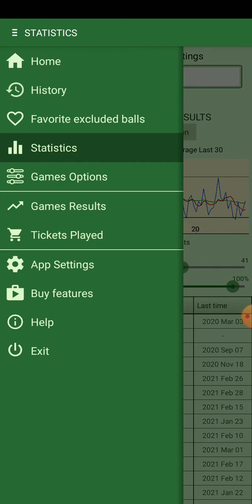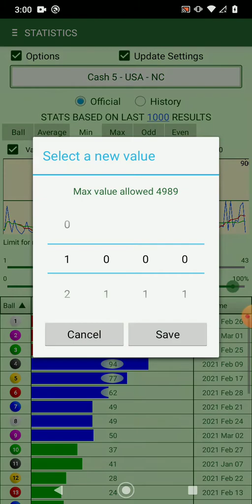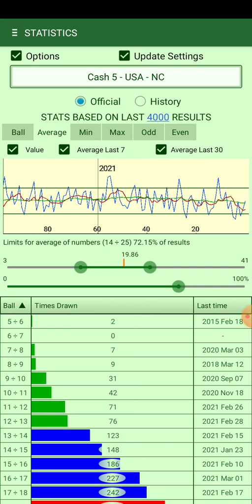Lottery statistics with the new graphic explained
This is a short video of the new feature that shows a graphic of statistics in time with the average of the last 7 values and the last 30 values.

Share this app on social media sites (like Facebook, Instagram, TikTok, etc), send me an email to with a screenshot or a link of your post and I'll give you a free feature to use in the app (for free - a code).  Use this link in your post for the app
Let me know how do you like the new feature and if you have questions.
Good luck!